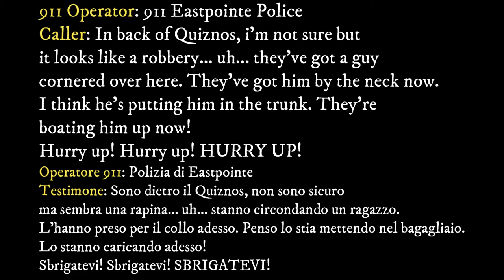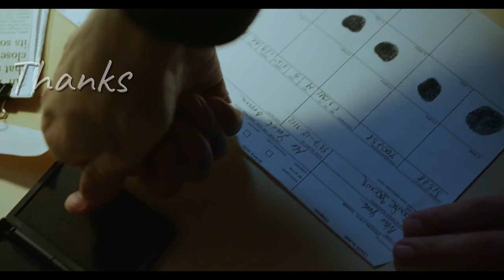3 CR!MINI 1 SOLO COLPEVOLE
Buongiorno cari amici! Oggi voglio raccontarvi la storia di Matt Landry, un ragazzo bellissimo e dolcissimo, un fidanzato premuroso e un figlio adorabile. Un caso avvenuto nei pressi di Detroit che in realtà fa parte di un trio di casi sconcertanti avvenuti uno di seguito all'altro.Spero che questa storia possa essere di vostro interesse!
Per consigliarmi i casi potrete d'ora in poi usufruire dello spazio qui sotto